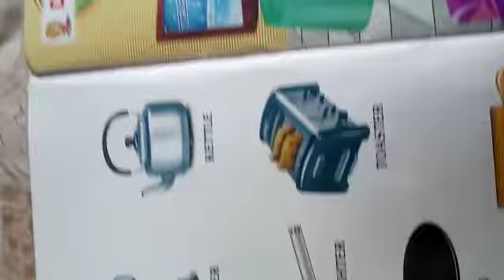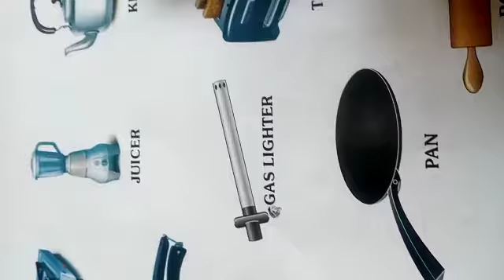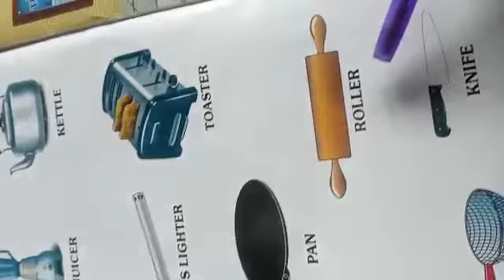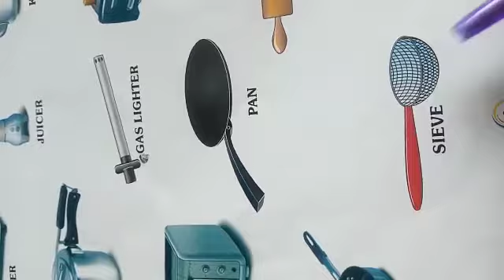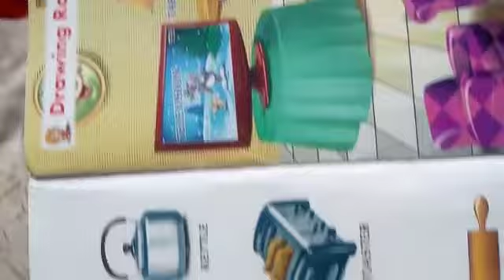Lecture_Class L.K.G. ( Picture Gallery )